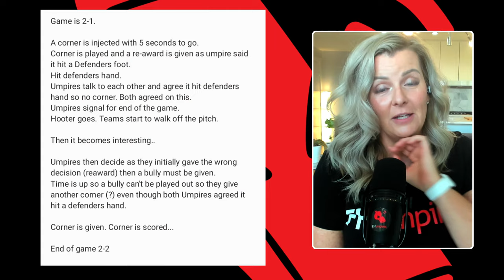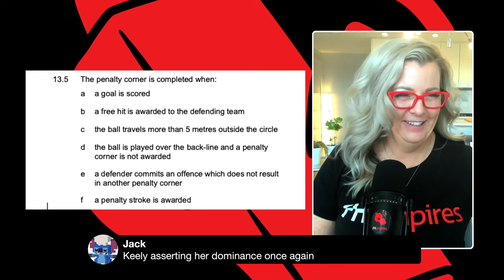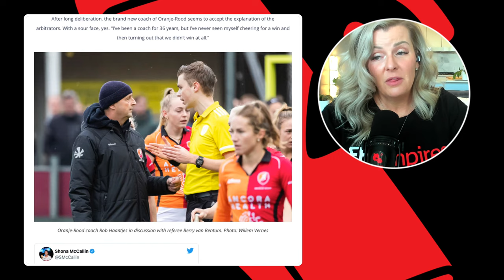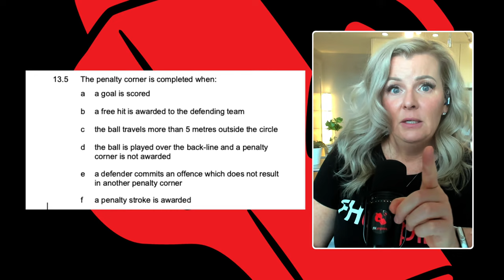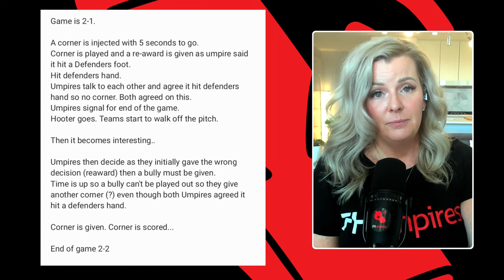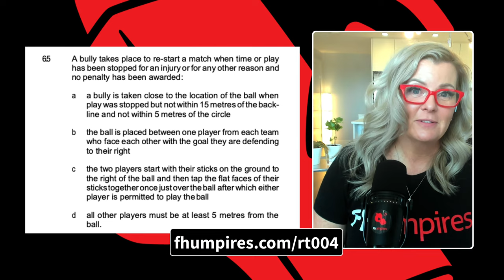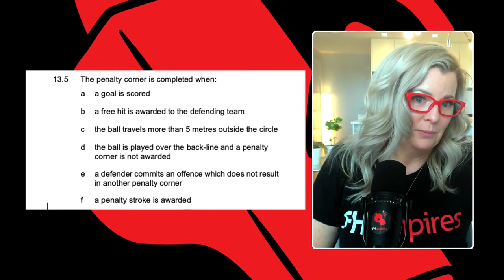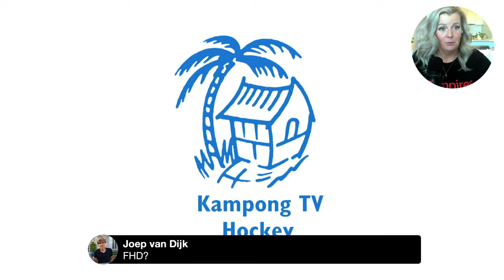That Victoria Oranje-Rood Penalty Corner | Rules of Field Hockey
Live Q&A WhatUpWednesday Ep. 50

Who's turning 50? Not me, you MONSTER, it's the show. And because I hate commemorations, we're just going to A a bunch of Qs standard, focusing on the Victoria v Oranje-Rood PC controversy, and goalkeepers doing goalkeeper things. Don't miss the 🥳!

00:00 Chair dancing
02:10 Introductions
11:35 Victora v Oranje-Rood: Restarting the PC in Extra Time | Sources:
01:07:55 Goalkeeper Wipeout
01:21:00 Attacker Wipeout

I’m a global field hockey umpire educator making rules more understandable and convincing you umpiring is actually fun!

With the FHumpires thirdteam you'll find

💻 Live-Stream Mentoring
🖥  Workshops, Courses, Clip Library
💪 Coaching
❤️ Community

➡️ Sabrent Rocket 1TB USB 3.2 / TB 3 External SSD